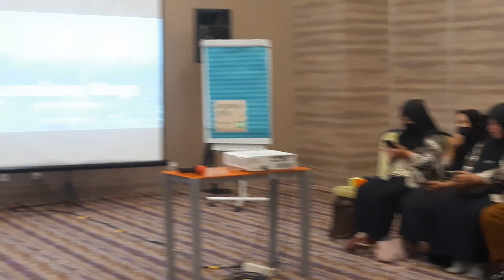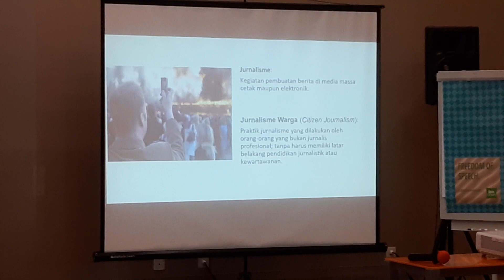Amazing PELATIHAN CITIZEN JOURNALISM WOMEN FEDERATION Progam voices For just Climate action Urban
PELATIHAN CITIZEN JOURNALISM WOMEN FEDERATION
Progam voices For just Climate action Urban Jakarta ibis jakarta Mangga Dua, 5 September 2023